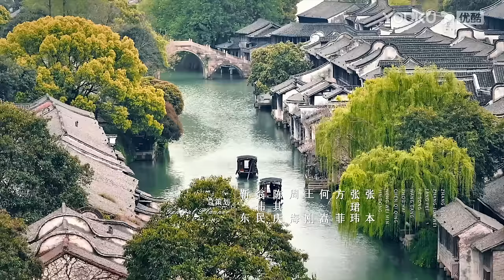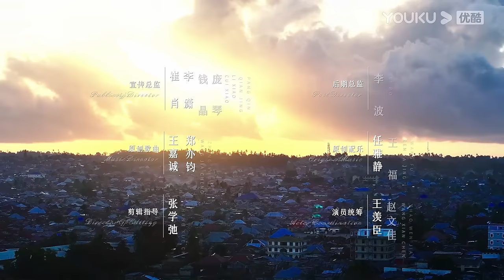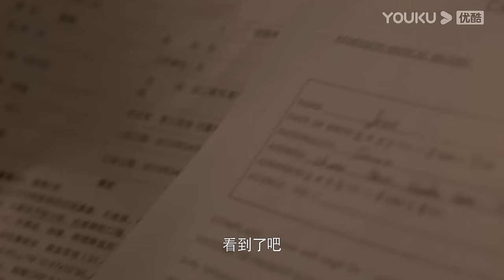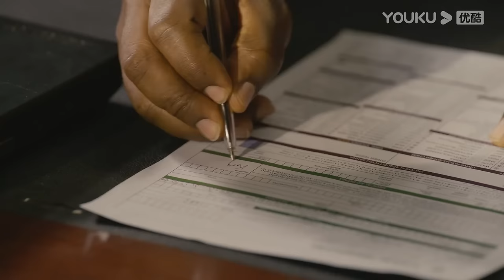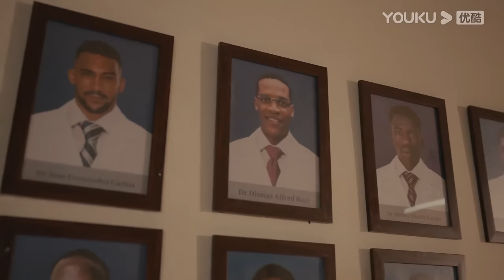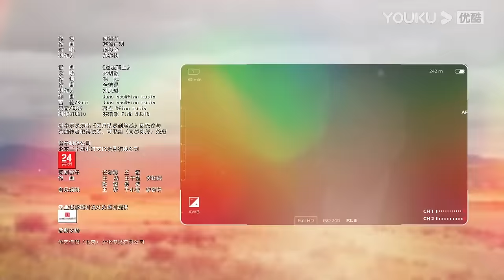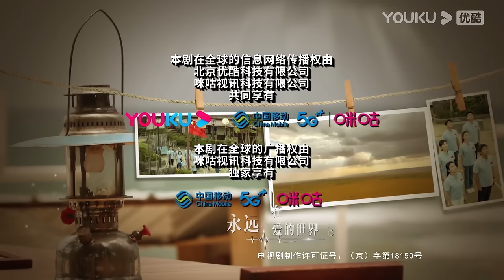ENGSUB【欢迎来到麦乐村🧑‍⚕️Welcome to Milele】EP12 | 靳东祖峰张雨绮携大爱为生命护航，怀初心启麦乐人生 | 靳东/祖峰| 剧情 情感 | 优酷 YOUKU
★以下地区观看正片请移步优酷国际版APP：泰国、印度尼西亚、越南、马来西亚、新加坡、菲律宾、中国香港、中国澳门、中国台湾 。欢迎下载优酷国际版APP，不管您所处何地都能享受《欢迎来到麦乐村》全集多语种字幕噢，加入优酷国际版APP会员，更能抢先观看更多会员集数！

★APP会员更新时间：首更2集，之后周日至周四每天更新2集，周五周六每天更新1集
★非会员更新时间：首更1集，之后每天更新1集
★主演：靳东/祖峰/张雨绮/刘冠麟/刘敏涛/丁勇岱/赵子琪/王梓权/何洛洛/王圣迪/邹德江/周知/宁心/彭博/谢林彤/天使/托马·菲凯/蔡明凯/康佳/刘佳/丁柳元/王自健/岳旸/黄澄澄/王策
★集数：35集

00:00 The International Website youku.tv is now available!
02:00 Download YOUKU International APP to get early access to the full show